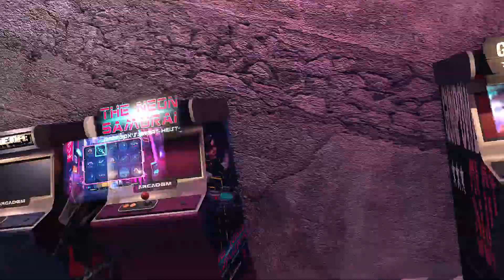Arcadem Mega Trailer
The SiGMA - World's Gaming Festival is always an exciting event to attend.

We'd like to use this opportunity to premiere our mega Arcadem trailer for the late 2022 games.